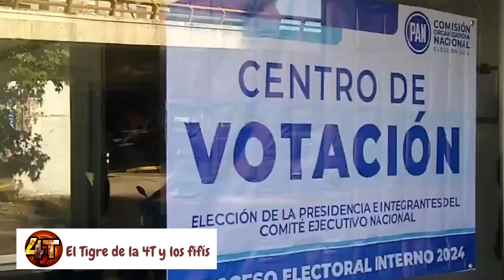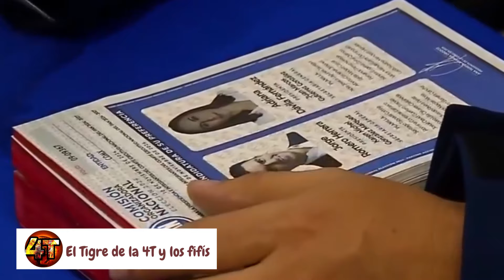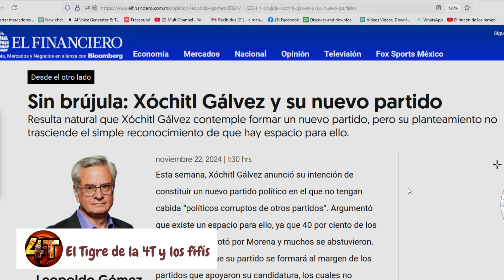EL AULLIDO DE CÓCHIL GÁLVEZ ¡QUIERO MI HUESO!